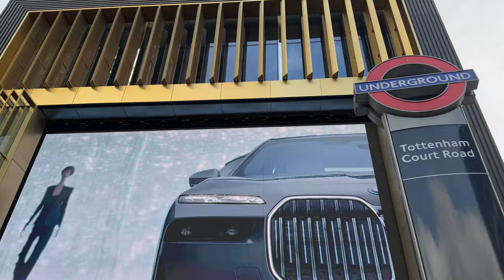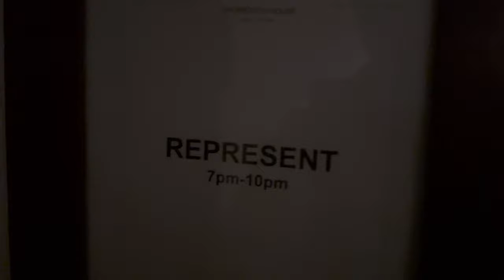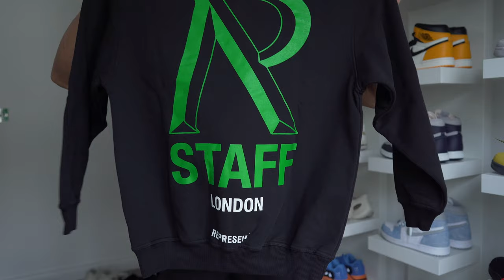Buying An INSANE Hyped Sneaker In London!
In todays video I'm back in London sneaker shopping & going to the Represent clothing sample sale! Theres a bunch to get into so hopefully you all enjoy the Vlog!